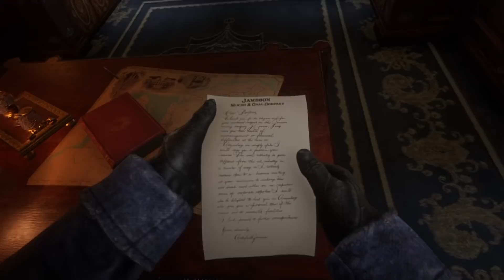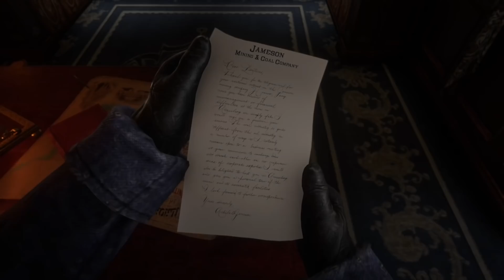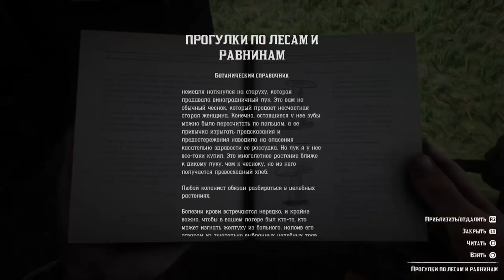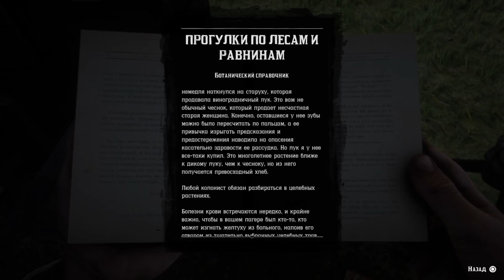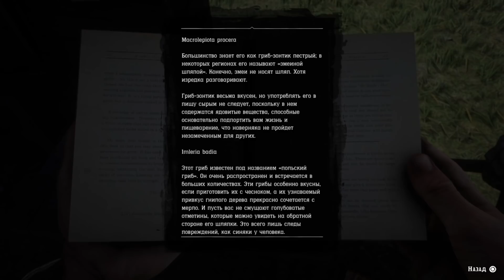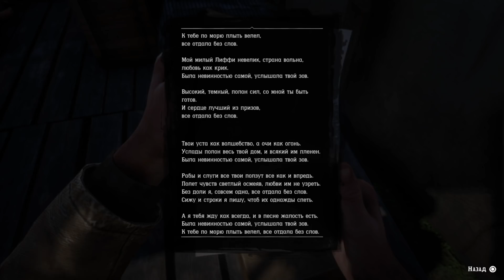Red Dead Redemption 2.часть-3 Ограбление поезда!